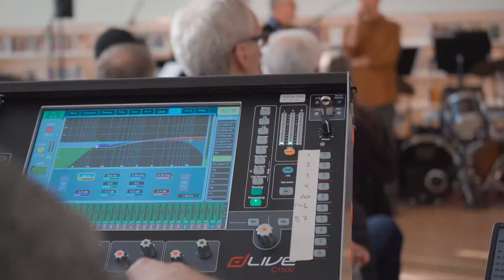BODØ RHYTHM GROUP - BODØ JAZZ OPEN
Bodø rhythm group på stormen bibliotek 9. mai i forbindelse med Bodø jazz open.
video - Sondre K. Jensen